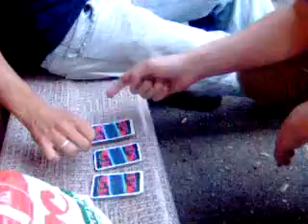Giochi di Prestigio - Russia - Agosto 2006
Il Signor Pettari, Finlandese, ci mostra un gioco di prestigio con le carte, dove con delle semplici mosse, aldilà di come si mischia il mazzo, escono sempre i quattro assi.